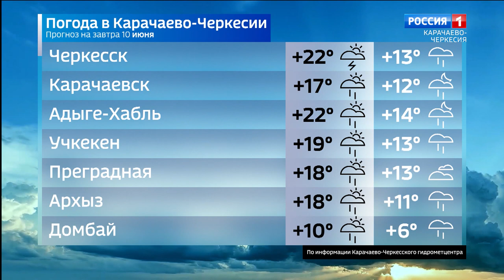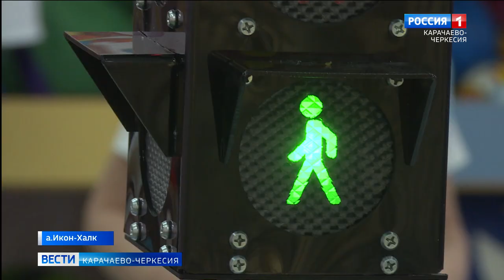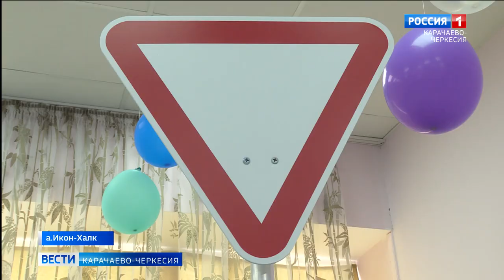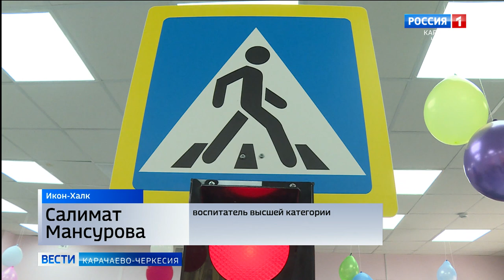Вести Карачаево-Черкесия 09.06.2021